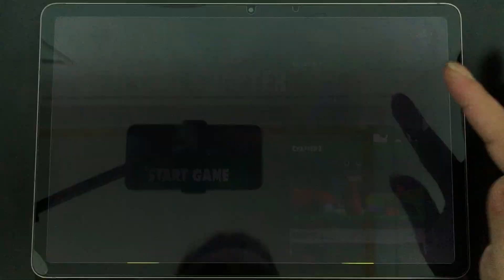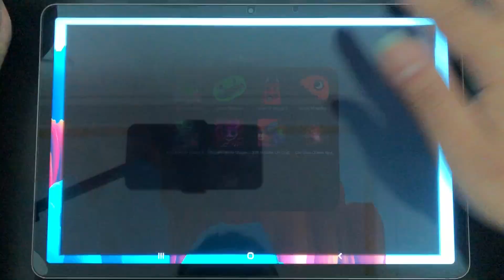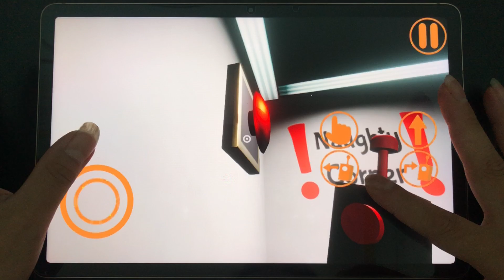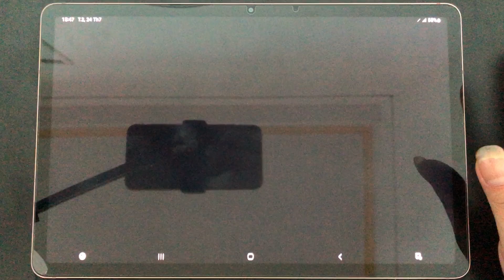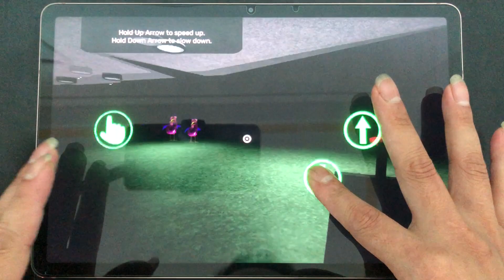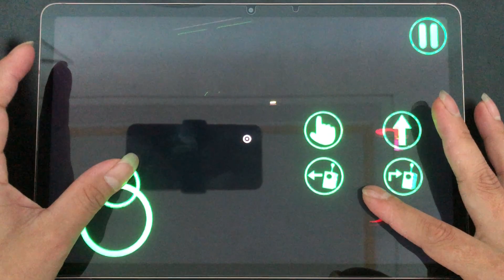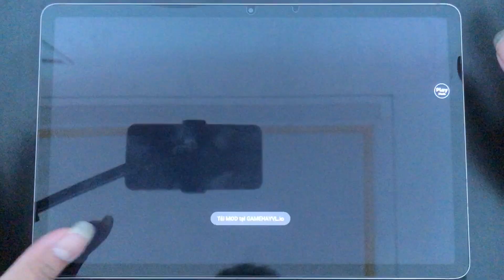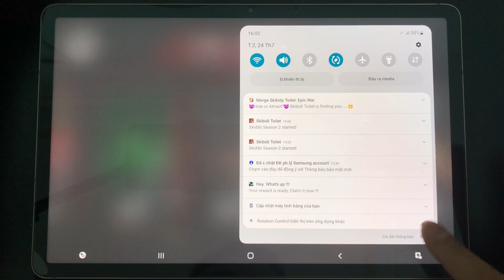Red Monster Survival,Garten Of Banban 1,2,3,Blue Monster Escape,Poppy Playtime,Ban Monster Life